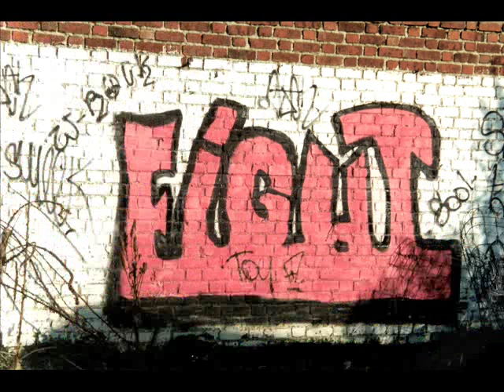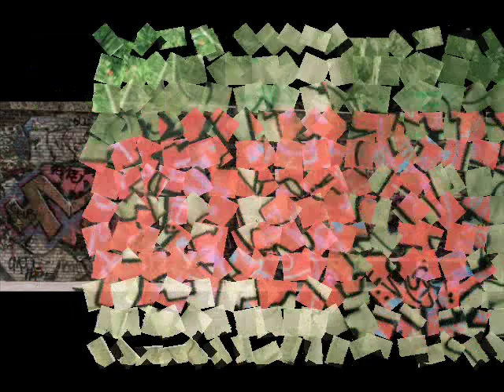Graffiti BXL-A'DAM-1987-1990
Vintage Graffitis : Paris,Amsterdam,Bruxelles-1987 à 1990.

Merci à Adri sheep pour le son .Respect pour les artistes .